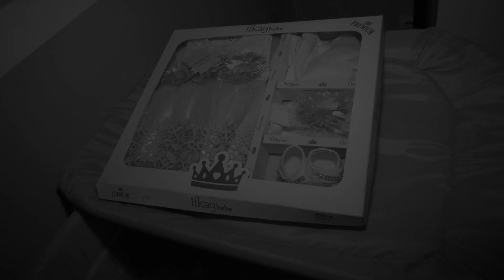KRAVAJ MIRJANA & LENA 26.07.2019 LESKOVAC STUDIO ZVONKO 4K ULTRA HD LESKOVAC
STUDIO ZVONKO 4K ULTRA LESKOVAC
Kontakt:061=171=28=31=-061=629=34=70/
Viber +38161=171=28=31 =061=629=34=70/

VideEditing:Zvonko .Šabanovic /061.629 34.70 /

kamera: Zvonko .Šabanovic
kamera: Dalibor .Zumberovic
kamera Ramiz. Zumberovic
kran kamera: Ramiz. Zumberovic
Video Editing: Zvonko .Šabanovic
audio  :Avram  / Šabanovic
photograf : Naser .Kurtić
Dji Osmo . Zvonko Š. Ramiz\Z
Wiral Lite: Zvonko Š. Ramiz\Z

Ovaj video i pesma, vlasništvo je Oficijalnog kanala Studio.Zvonko 4K Ultra HD Leskovac  ZABRANJENO je reupload-ovati na svoj licni kanal zbog kršenja autorskih prava, kvarenja slike i zvuka i nepotrebnog gomilanja videa na YouTube-u!
2020